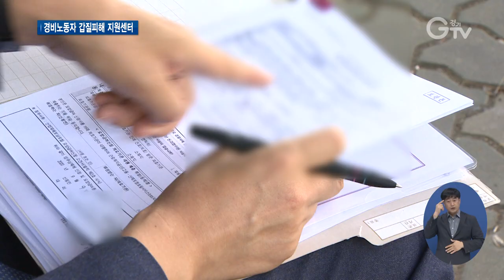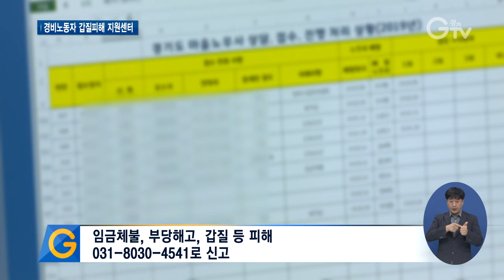경비 노동자 갑질 피해, 경기도에 신고하세요!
[앵커멘트]
얼굴에 웃음기가 없다는 이유로 부당하게 퇴사를 강요하거나 공동으로 작업해야 할 일을 경비원 혼자서 처리하라는 지시를 하는 등 경비 노동자 갑질 문제가 연일 끊이지 않습니다.

이런 갑질 문제를 겪은 경비 노동자의 권리를 구제해줄 경비노동자 갑질피해 지원센터가 생겼는데요.

[리포트]
지난 6월 군포 소재 아파트에서 경비원으로 근무하던 정 모씨는 불법 주차 승용차를 발견하고 스티커를 붙였습니다.

승용차가 중앙선 가까이 주차돼 있어 도로의 통행을 방해했기 때문입니다.

잠시 후 이를 발견한 차 주인이 경비원에게 다가가 욕설을 퍼붓습니다.

인근 유치원장 박 모씨였습니다.

[인터뷰]정 모 씨/ 경비 노동자
“그날은 잠이 안 오더라고. 잠을 청하는데 그 말이 스쳐 지나가는거예요. 억울하고 분하고 내가 그런 행동을 했나 하는 생각에 잠이 안 오더라고…”

경비원 정 씨는 박 원장이 얼굴과 어깨를 때리고 밀치는 등 폭행했다고 주장했습니다.

이 일로 정 씨는 트라우마에 시달려 정신과 치료를 받고 있습니다.

이후 경기도 경비노동자 갑질 피해 지원센터의 도움을 받아 산재 신청을 했습니다.

[인터뷰]정해명/ 경비노동자 갑질피해 지원센터 담당 노무사
“ 산재 신청 대리를 하게 됐고요. 현재는 근로 복지 공단에 업무상 재해로 인한 산재 신청을 해 승인 결과를 기다리고 있는 상태입니다.”

경비노동자 갑질피해 지원센터는 입주민 등 갑질로 고통받는 경비 노동자들의 노동권 보호를 위해 올해 7월 문을 열었습니다.

갑질 피해를 신고하면 공인 노무사를 배정해 심층 상담과 권리 구제를 지원합니다.

지금까지 계약기간을 인정하지 않고 퇴사 압박을 하거나 단기 계약서 재 작성을 강요하는 경우, 욕설과 폭행 등 갑질 행위가 접수됐습니다.

임금체불과 부당해고, 갑질 등의 피해를 당한 도내 경비 노동자면 전화번호 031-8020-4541로 신고해 누구나 상담을 요청할 수 있습니다.

[인터뷰] 강현석/ 경기도 노동권익과장
“아파트 경비원도 정당한 노동자로서 대우받고 존중받는 문화를 조성하고 제도를 개선하는 것이 무엇보다 중요합니다. (경기도는) 앞으로도 휴게실 개선 지원과 인권 보장 등 경비노동자의 고용 안정과 권익 보호를 위한 다양한 지원사업을 마련해 추진할 계획입니다. “

경기도는 경비 노동자나 배달 노동자 등 취약 노동자들이 스스로 권리를 찾을 수 있는 조직화 사업도 지원하고 있습니다.

[자막]
1. 자료영상(CCTV)
2. 정 모 씨/ 경비 노동자
3. 정해명/ 경비노동자 갑질피해 지원센터 담당 노무사
4. 경비노동자 갑질피해 지원센터, 공인 노무사 배정 후 심층 상담, 권리 구제 지원
5. 임금체불, 부당해고, 갑질 등 피해 : 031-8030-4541로 신고
6. 강현석/ 경기도 노동권익과장
7. 경기도 취약 노동자 조직화 지원사업 추진
8. 영상촬영, 편집: 김광석